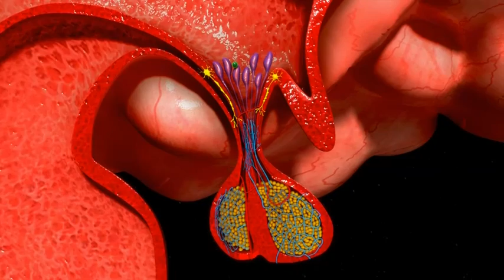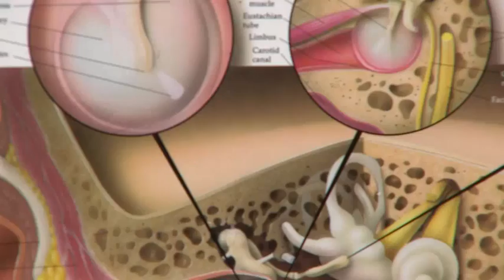5 science-backed ways to activate your love hormones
Make your love connection last! Health and wellness expert Bryce Wylde gives you everything you need to know to create the hormones that create closeness, intimacy and sexual desire. PLUS he explains the difference between 'love' and 'lust' hormones.